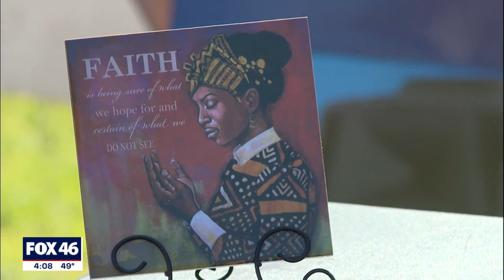PLEAS FOR VIOLENCE TO END: Prayer vigil held for 7-year-old girl who was shot in northwest Charlotte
A prayer vigil was held on Friday for the 7-year-old little girl who was shot while playing outside with a friend in northwest Charlotte this week.